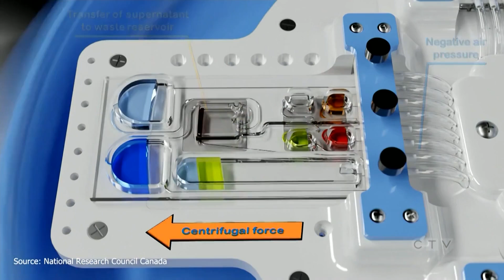Here's how Canadian researchers use AI to help predict a patient's likelihood of developing sepsis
Canadian researchers believe they have found a blood test that can predict a patient's likelihood of developing sepsis. Adrian Ghobrial on the breakthrough.